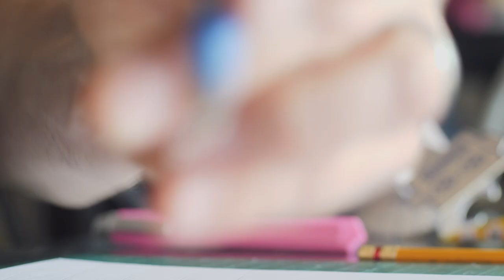Menor en Diseño Industrial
Conoce el Menor en Diseño Industrial de la Facultad de Creación